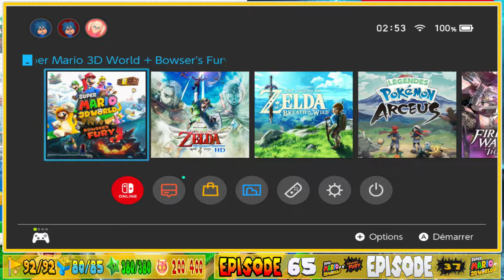Super Mario 3D World + Bowser's Fury - (3D World #37) - "1-CHÂTEAU" POUR 5 TAMPONS - [#65]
Super Mario 3D World + Bowser's Fury - (3D World #37) - WORLD 1 (Part 10) - (1-CASTLE) - [#65]

$ [168 ABONNÉS]
$ - LE 07 SEPTEMBER 2022 A 12H00